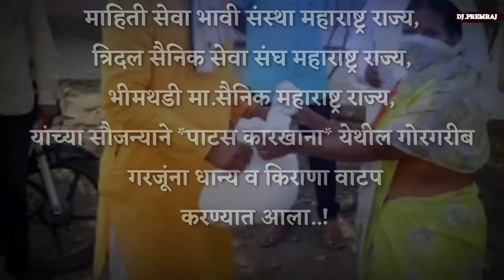दौंड तालुक्यातील पाटस(कारखाना) येथील गरजु लोकांना मोफत धान्य व किराणा वाटप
माहिती सेवा भावी संस्था महाराष्ट्र राज्य, त्रिदल सैनिक सेवा संघ महाराष्ट्र राज्य, भीमथडी मा.सैनिक संघ महाराष्ट्र राज्य यांच्या संयुक्त विद्यमाने पाटस(कारखाना) येथील गरजु लोकांना मोफत धान्य व किराणा वाटप करण्यात आला.